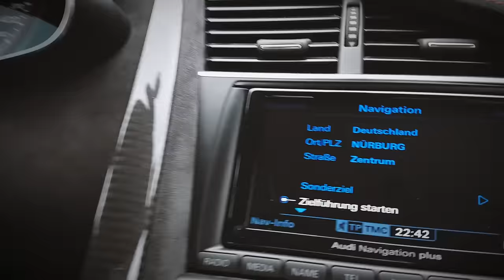REPLACING BUMPERS MORE OFTEN THAN BRAKEPADS! | VLOG 36